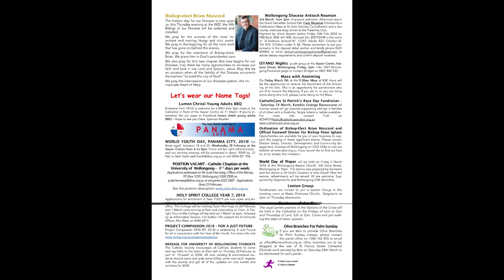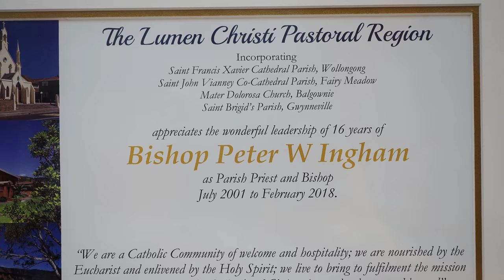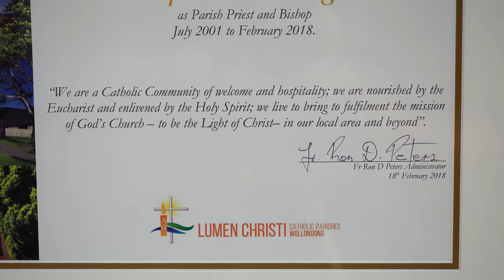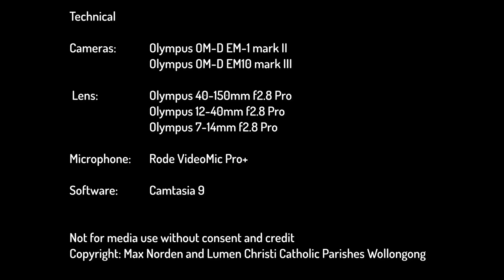Bishop Peter Ingham farewell presentation, St Francis Xavier Cathedral Wollongong 18 February 2018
Lumen Christi Catholic Parishes Wollongong (St Francis Xavier Cathedral, St Brigid's Gwynneville, Mater Dolorosa Balgownie and St John Vianney Fairy Meadow) presentation to honour, thank and farewell our Bishop Peter Ingham as Parish Priest and Bishop, 18 February 2018